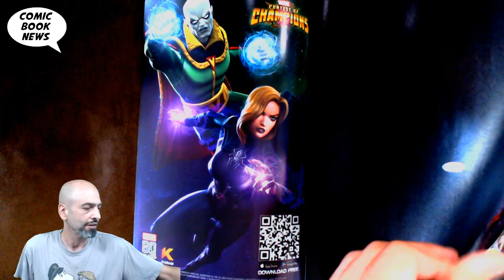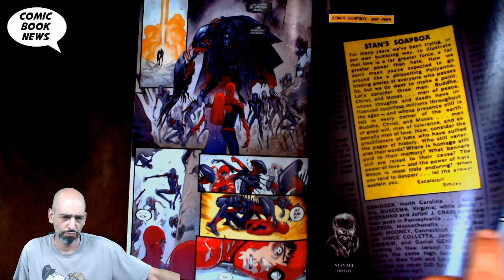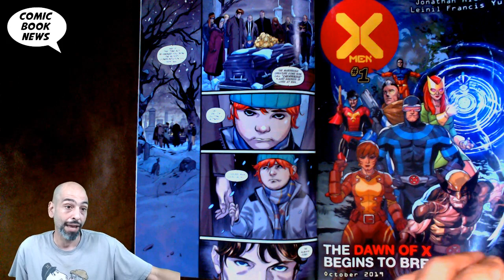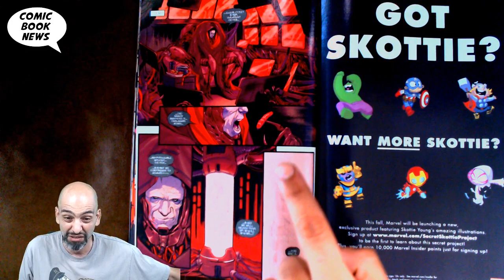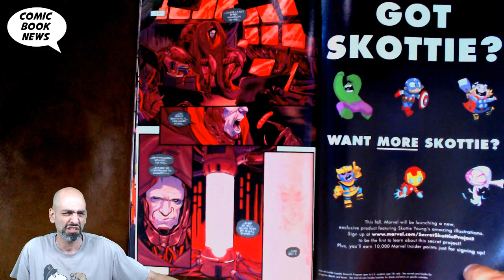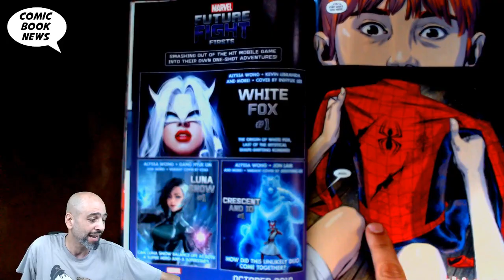SPIDER-MAN #1 by JJ Abrams and Son: Web of Nepotism?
SPIDER-MAN #1 (OF 5)
(W) J. J. Abrams, Henry Abrams (A) Sara Pichelli (CA) Olivier Coipel
WHO IS CADAVEROUS?!
The most shocking and incredible comic of 2019 is here as J.J. ABRAMS (STAR WARS, STAR TREK, SUPER 8) and his son HENRY ABRAMS are joined by superstar artist SARA PICHELLI (MILES MORALES, GUARDIANS OF THE GALAXY) team up for SPIDER-MAN! What do they have planned for Peter Parker and Mary Jane Watson?! Who is Cadaverous?! The Modern Master of Mystery Makes His Marvel this September!
Rated T
In Shops: Sep 18, 2019
SRP: $4.99